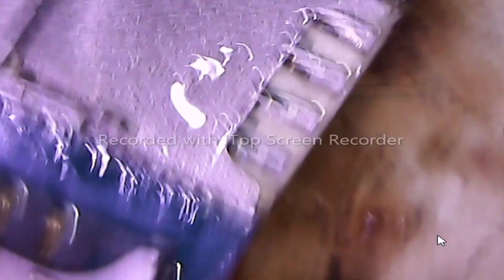Cara Lepas Pasang Rumah Kartu sim card-replacing component sim slot without heat gun #1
Cara Lepas Pasang Rumah Kartu sim card remove component without air gun #1 cara servis dan reparasi teknis seputar kerusakan ponsel vlog servis segala ponsel android, iphone, nokia, nokia jadul dan hp jadul, semoga bermanfaat terima kasih